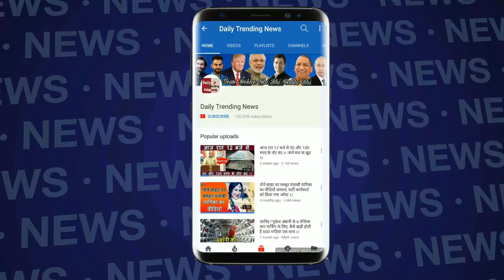Bigg Boss 12 : This Contestant Is Evicted From The BB House This Week | ये सदस्य हुआ घर से बाहर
Bigg Boss 12 : This Contestant Is Evicted From The  BB House This Week | ये सदस्य हुआ घर से बाहर | BB 12 | Weekend Ka Vaar | Bigg Boss 12 Day 90 Highlights

EDITOR ► Manjeet